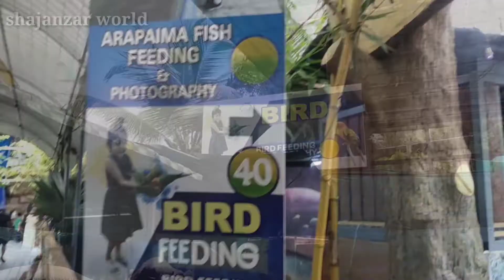Marineworld |India's largest public aqarium |Marine world chavakkad |മറൈൻ വോൾഡ്|chavakkad aquarium